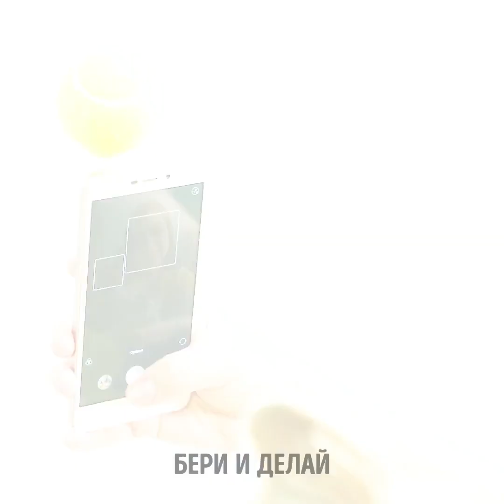Прикольные приспособления и ремесла для владельцев собак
Приготовьтесь отправиться в увлекательное путешествие по творчеству и удобству с нашим видеофильмом "Крутые хаки и поделки для владельцев собак"! Откройте для себя хитроумные приемы и поделки, которые сделают жизнь с вашим пушистым другом еще более приятной. От самодельных игрушек для собак и дозаторов для лакомств до инновационных хаков для груминга и советов по поддержанию чистоты в доме - этот видеоролик станет вашим путеводителем по веселому времяпрепровождению с вилянием хвостом. Независимо от того, являетесь ли вы опытным или начинающим владельцем собаки, у нас найдется что-то для каждого. Присоединяйтесь к нам, чтобы сделать жизнь вашей собаки более приятной, а вашу собственную - намного проще. Смотрите прямо сейчас, и пусть общение начнется! 🐾🐶💡 ТАЙМ-СТАМПЫ: 00:00 Сделай сам ошейник для своей собаки 03:44 Простой способ стрижки когтей 07:17 Ледяные лакомства для собак 08:08 Сделай сам теплую конуру